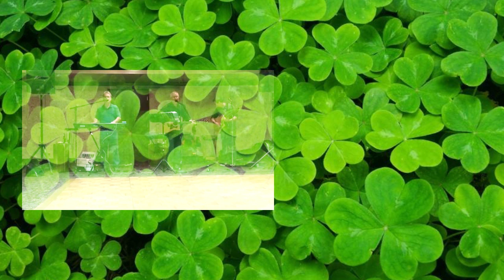♫ Старый немец - часовщик | 18+ ирландское народное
'German Clockwinder' (иногда 'Clockmaker'), как и большинство народных песен, имеет множество вариантов исполнения, и разные наборы куплетов.
Зацепил в Дублине когда-то)